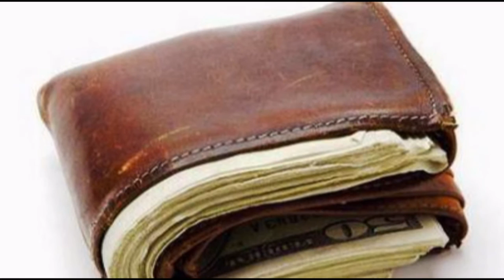BAO NOI ONLINE || DONALD TRUMP tuyên bố trục xuất 11 triệu nhập cư bất hợp pháp ra khỏi nước Mỹ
Donald Trump tuyên bố sẽ gửi trả về quê cũ những kẻ tội phạm đã bị kết án, và tiếp tục giải quyết các tranh chấp về di dân theo đường lối hiện hành.